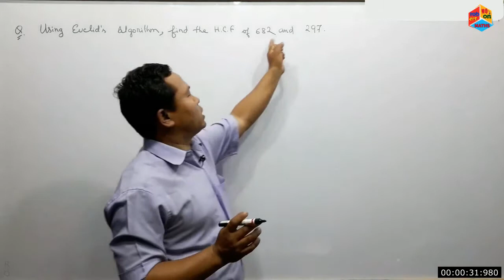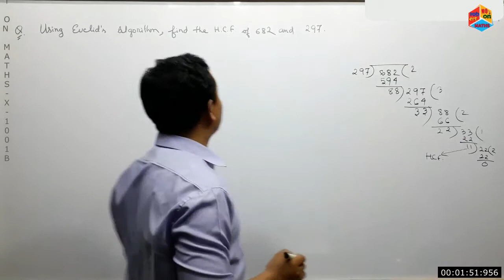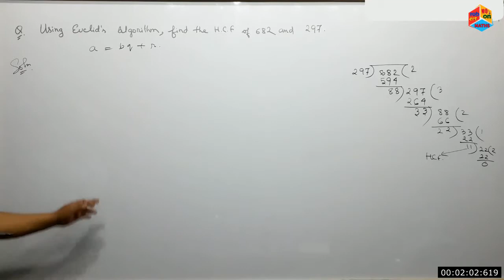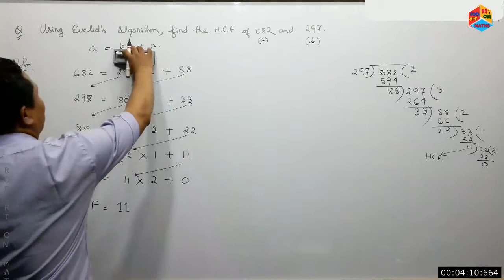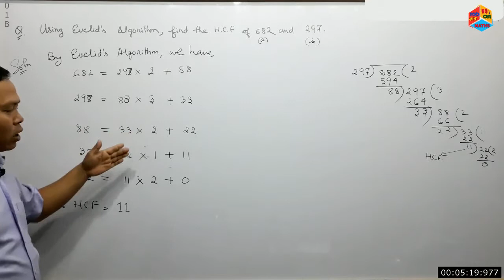MATHS X 1001B NUMBER SYSTEM FIND THE HCF OF 682 & 297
This episode
a)     shows How to find the HCF of two
         number by using Euclid's
         Division Algorithm
b)     relates the episodes
         i)   MATHS-X-1001A NUMBER SYSTEM
         ii)  MATHS-X-1001A NUMBER SYSTEM
              INTRO B
         iii)  MATHS-X-1001A NUMBER SYSTEM
               INTRO C
         iv)  MATHS-X-1008A NUMBER SYSTEM -
               EUCLID ALGORITHM FOR HCF OF